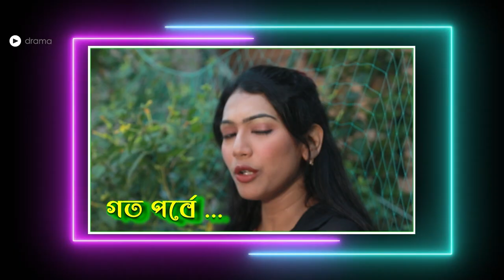Central Committee New Natok 2023 | Sahil | Sreyashee | Mukit zakaria | mouri | koler chobi | EP 06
♫ Koler Chobi Drama  Presents New Bangla natok "সেন্ট্রাল কমিটি | Central Committee" . Hope You all love it.

Natok : সেন্ট্রাল কমিটি | Central Committee

𝗖𝗮𝘀𝘁𝗶𝗻𝗴: Sahil Moahammad, Mukit Zakaria, Kochi Kondokar, Sreyashee khan, Mouri Mahdi, Ripon Gazi, Mizan Chowdhury, Sofi Raj, Nurpur, Sinha Sawdagar, T.A Tuhin khan,  Beduin Haider leu, Robiul Islam, Mohammad Hannan, Md Arif, Md Sahidul Islam, Milon Mahmud, Dr Sanu, Monasef mamun, Hannan Sah, Akter Molla.

Writer : Beduin Haider leu
Screenplay and Direction: SM Ayub Ali Khan
Chef Assistant Director: Shorna Ahmed
AD: Md. Robiul Islam, T.A Tuhin Khan
DOP: SM Roni & Sumon
Edit & color: Md. Omer Farukh & Sabbir Boktiar
Song: Centrail Commitee
Lyric: Beduin Haider leu
Voice & tune: SM Sohel
Make by: A.B.R. Multimidia
Make-up: Sumon Vai
Light: Hasan, Sumon, Mizan ,
Trolly: Rofiq
Transportation: Md.Hannan, Md.Mukta
Shooting Location: Uttara
Producer : Zahir Khan
Label : Koler Chobi  drama

Thanks to Marketas Agency